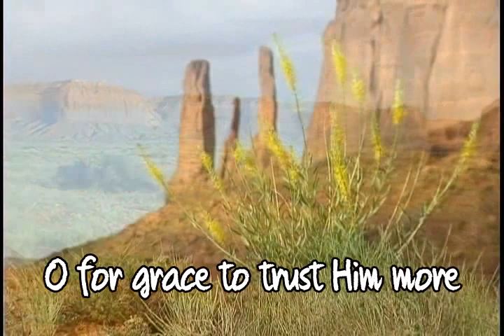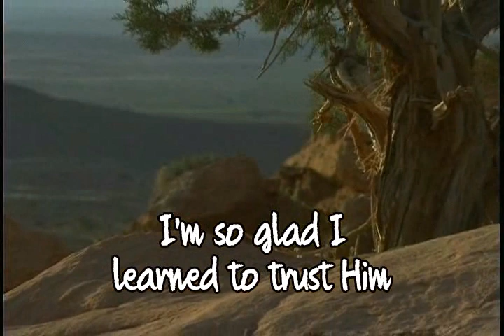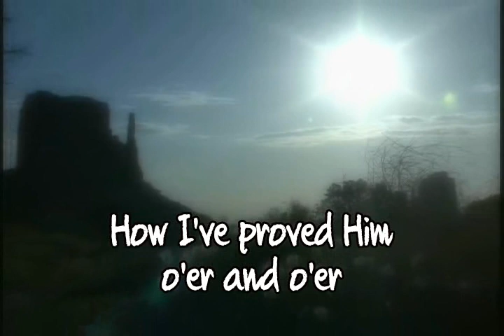Tis So Sweet To Trust In Jesus - Casting Crowns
WOW Hymns Album
Christian Hymn